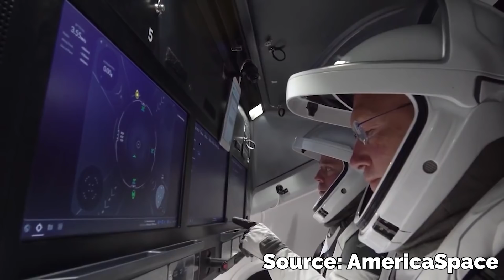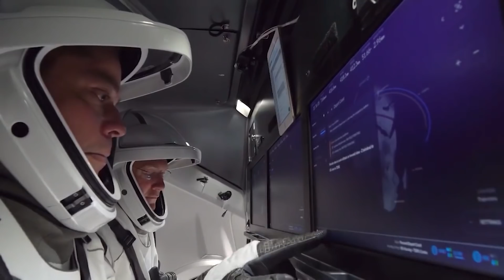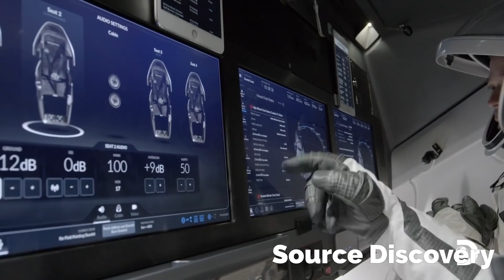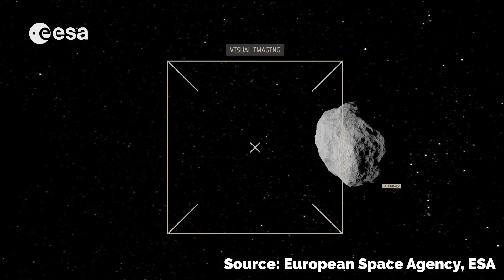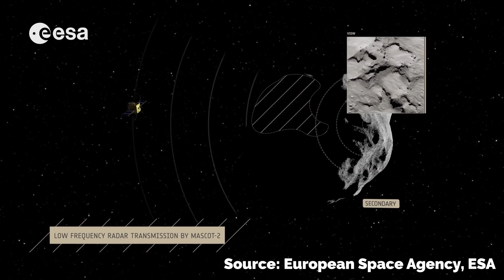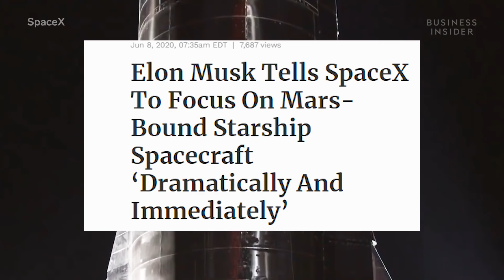The SpaceX 2021 Update Is Here..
The SpaceX 2021 Update Is Here! How did SpaceX rival NASA and Boeing? SpaceX is making the next generation of rockets on its mission to the Moon and Mars. We'll cover SpaceX plans, news, launch plans, and schedule.